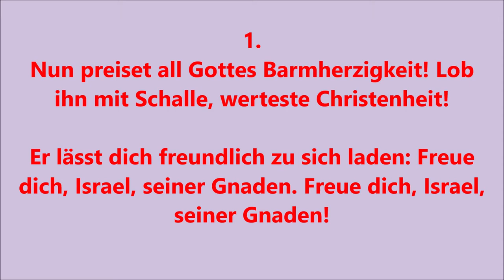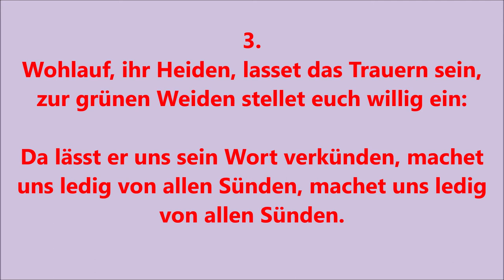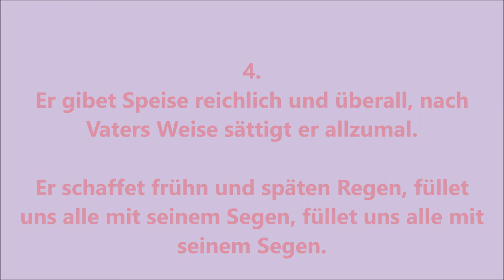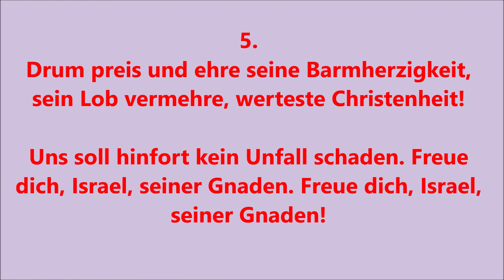EG 502 "Nun preiset alle Gottes Barmherzigkeit" zum Mitsingen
Eg 502, alle 5 Strophen